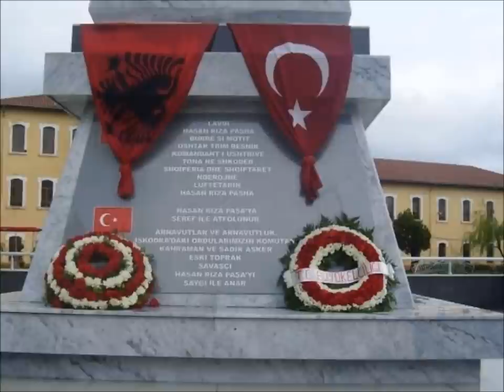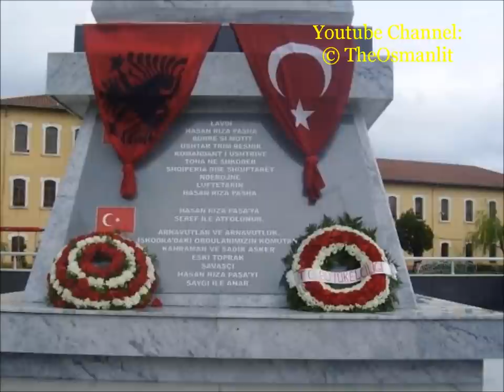KANGË PËR TRIMIN E SHKODRËS KOMANDANTIN TURK HASAN RIZA PASHA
Kangën e këndon  : Rifat Berisha

MBROJTJA E SHKODRËS DHE HASAN RIZA PASHA

Librat e shkruar nga autorë të ndryshëm mbi Luftën e
Shkodrës, të shtynë të kërkosh dhe kuptosh të vërtetën e
luftës që ndodhi në qytetin e Bushatllijve, gjatë Luftës së
Parë Ballkanike. Fatkeqësisht historiografia shqiptare, e
shkruar nga historianët komunistë, shpesh nuk është treguar
e sinqertë në rrëfimet e saj mbi të vërtetat e mëdha të
kombit tonë dhe në shumë raste është mbushur me tone
përçmuese dhe shpërfillëse ndaj kombit turk dhe Perandorisë
Osmane.
Mbrojtja gjashtëmujore që i është bërë Qytetit të Shkodrës
gjatë Luftës së Parë Ballkanike,